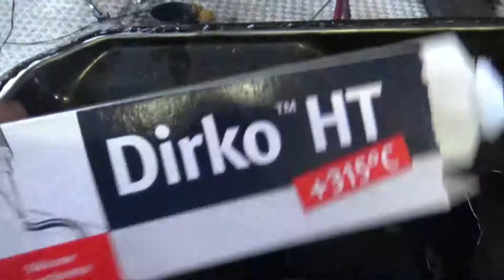RETIRADA DE DIVERSOS VAZAMENTOS DE ÓLEO DA L200 SPORT, VÁRIAS DICAS !!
Horário de funcionamento:

​​SEGUNDA à SEXTA: 09:00 – 17:00 - SÃO CRISTÓVÃO
​​SEGUNDA à SEXTA: 08:00 – 18:00 - LARANJEIRAS

Rua Francisco Eugênio nº 184, loja A - São Cristóvão, Rio de Janeiro - RJ